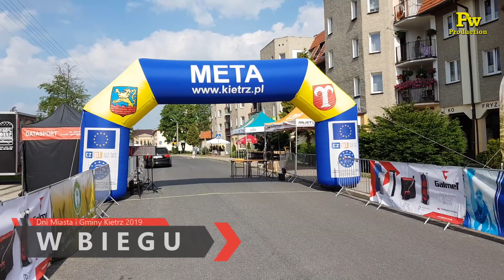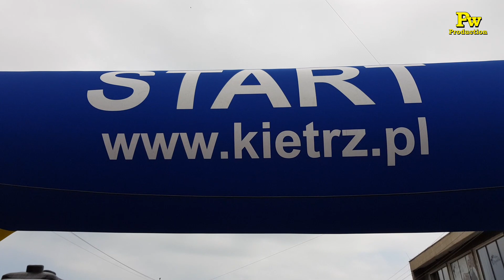Dni miasta i Gminy Kietrz - Biegi